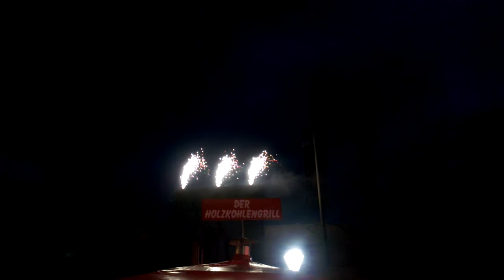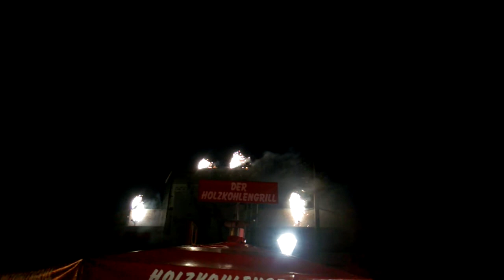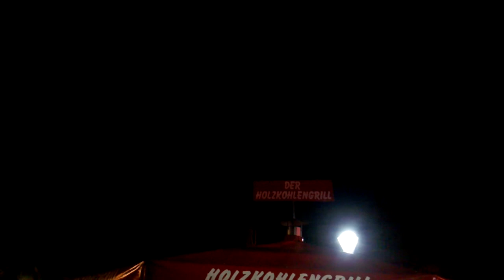GIGANTISCHES FEUERWERK - TIBARGFEST 2017 - Mit geilem Finale!! (Hamburg)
Ein gigantisches Feuerwerk erleuchtete den Abendhimmel
über Hamburg-Niendorf bei dem Tibargfest 2017. Die
Feuerwerker haben sich hierbei enorm viel Mühe gegeben
und ein gigantisches, atemberaubendes Feuerwerk
geschaffen.